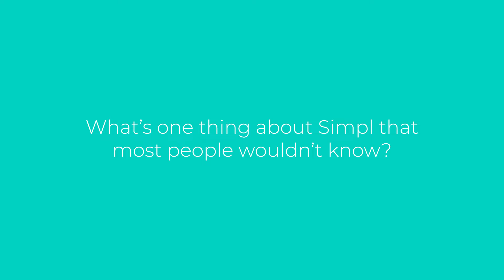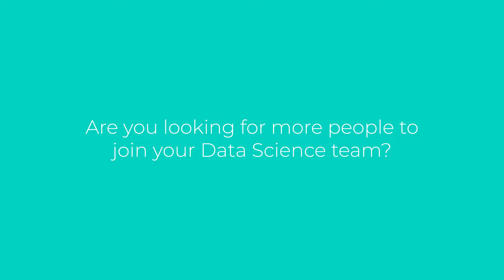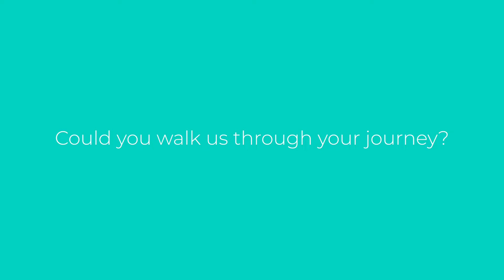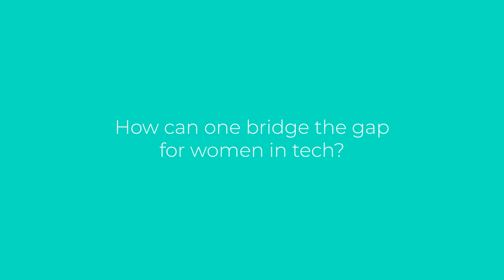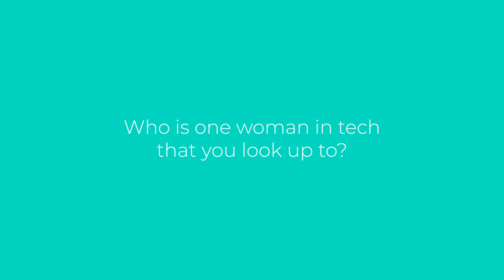Sheekha Verma - Director of Data Science | Brains Behind Simpl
Sheekha Verma, Director of Data Science, Simpl speaks about everything data at Simpl.

Sheekha mainly oversees building and maintaining the credit services and anti-fraud infrastructure at Simpl.